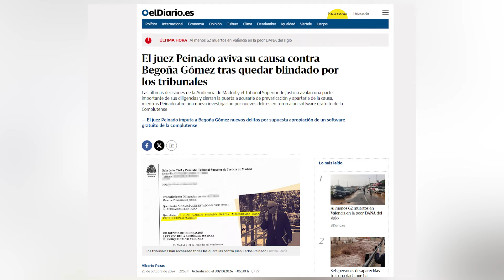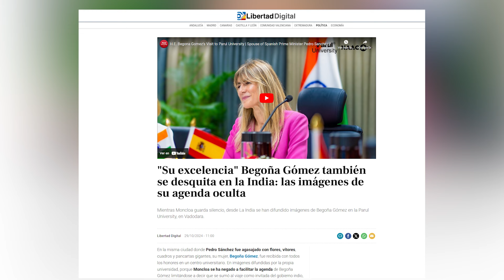🔴 IMPUTACIÓN URGENTE de Juez Peinado deja pálido a Pedro Sánchez por Begoña Gómez en la India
Pedro Sánchez y Begoña Gómez se quedan pálidos durante su visita oficial a La India después de que el Juez Peinado impute a la mujer del Presidente otros dos delitos.